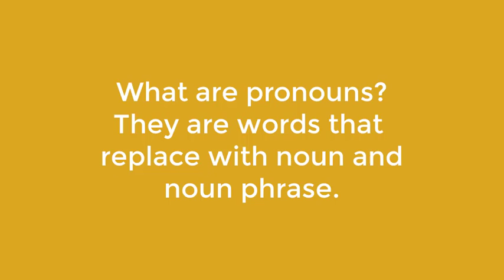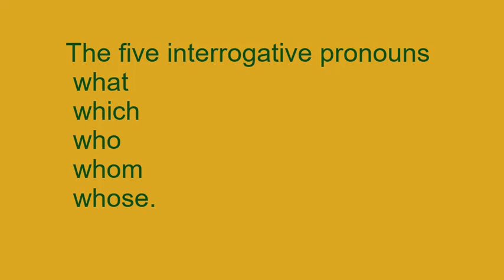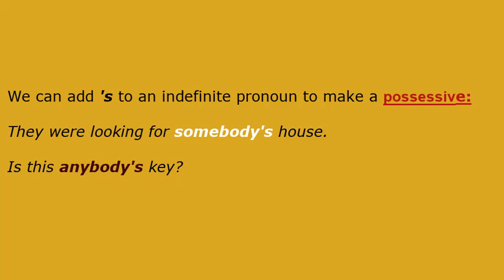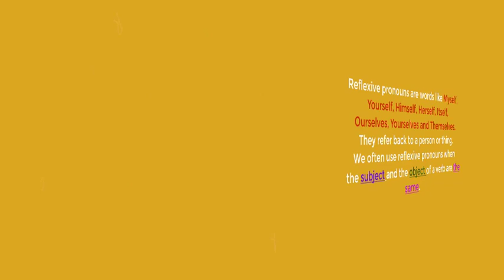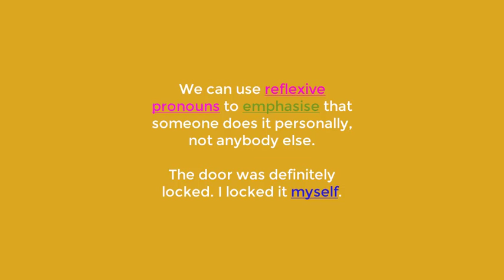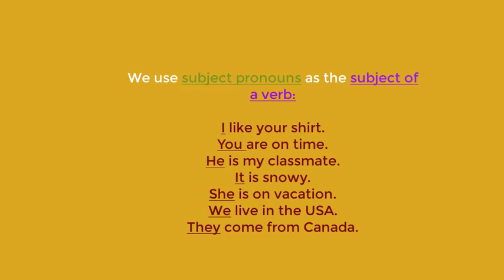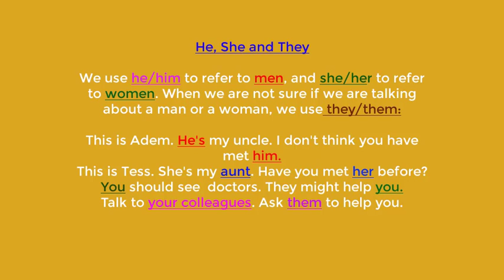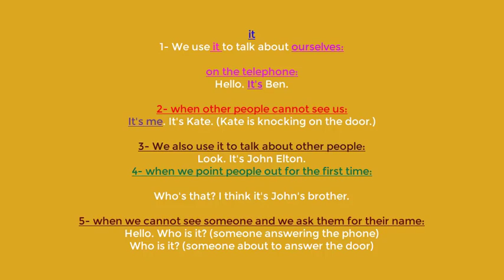lesson 8: pronouns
This lesson is all about pronouns
1-personal pronouns
2-interrogative pronouns
3-indefinite pronouns
4-reflexive pronouns
you can find all your answers about pronouns in this lesson